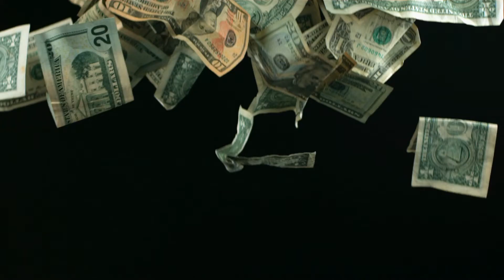Top 10 Des footballeurs les mieux payés au monde 2020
Top 10 des footballeurs les mieux payés au monde en 2020
Top 10 highest paid footballers in the world in 2020

1. Lionel Messi, Barcelone
2. Cristiano Ronaldo, Juventus
3. Neymar Jr, Paris Saint-Germain
4. Kylian Mbappe, Paris Saint-Germain
5. Mohamed Salah, Liverpool
6. Paul Pogba, Manchester United
7. Antoine Griezmann, Barcelone